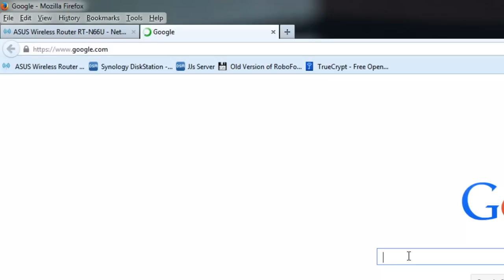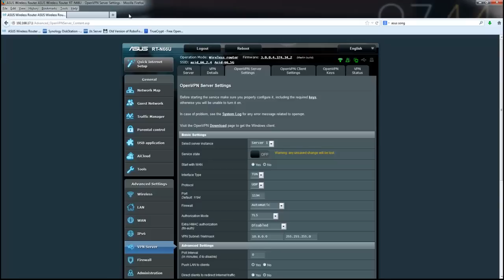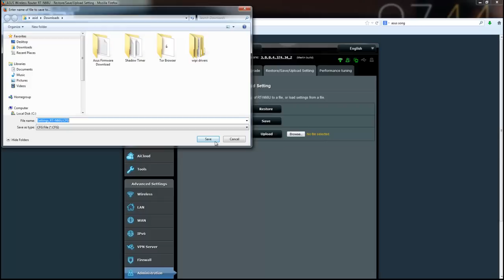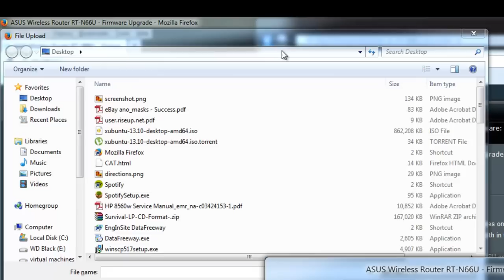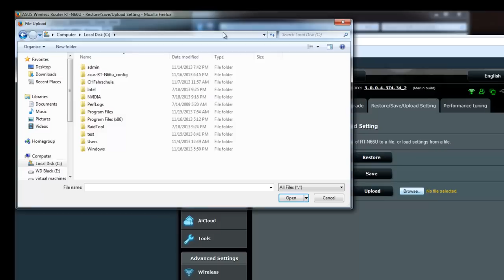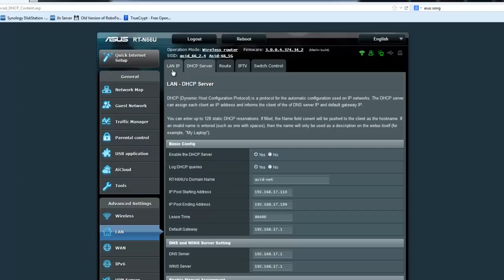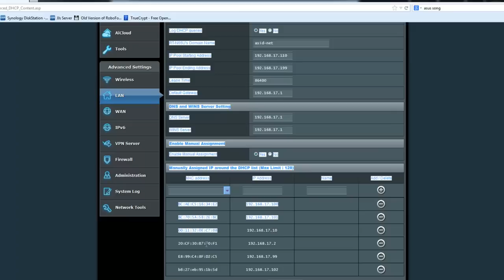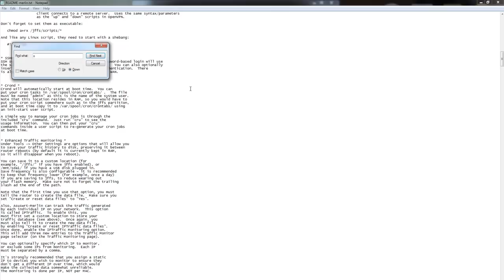How to upgrade the Firmware on Asus AC and RT Routers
Firmware Upgrade Supported devices are: RT-N16, RT-N66U,  RT-AC66U, RT-AC56U, RT-AC68U